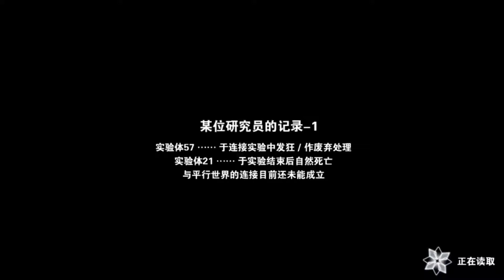【劇情】消滅都市_第一次的消滅_第1章:尋找同伴_第六話:4.過去無法改變